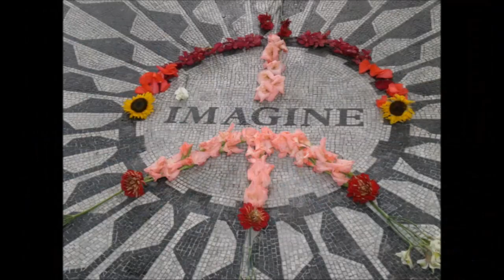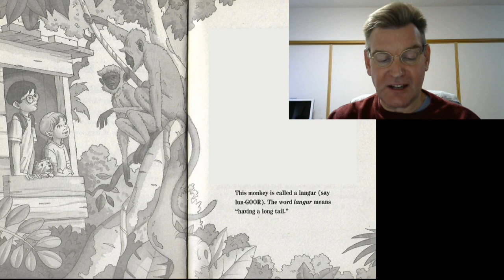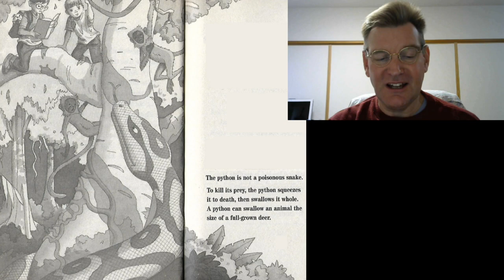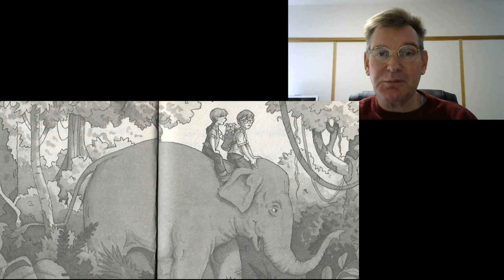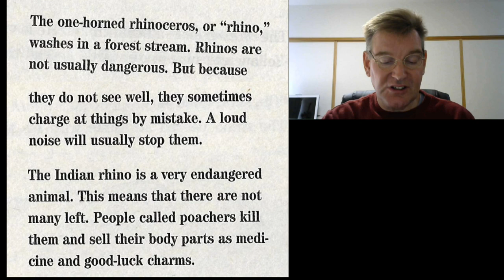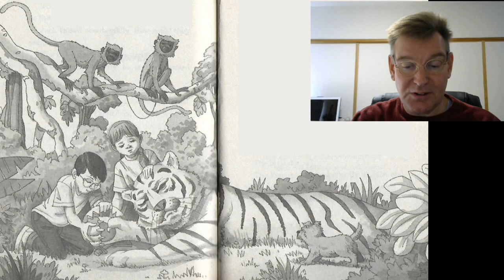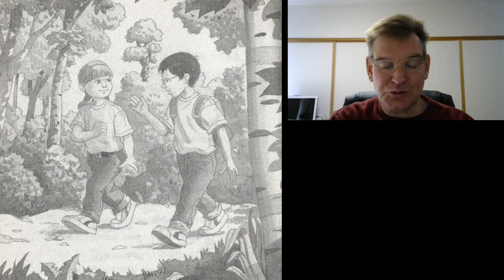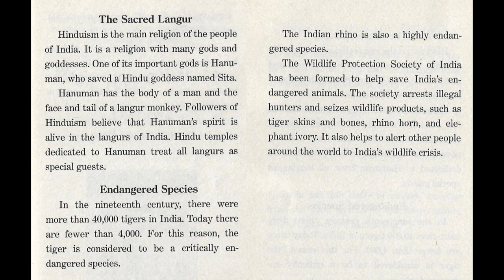Magic Treehouse #19: Tigers at Twilight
Jack and Annie use the treehouse full of books and to travel to India. How will they find the gift they need in such a big jungle?

0:35 Chapter 1: How Far Away?
3:25 Chapter 2: Kah and Ko
7:05 Chapter 3: Life or Death
10:45 Chapter 4: Swing Time
13:15 Chapter 5: Night Walk
16:30 Chapter 6: Swamp Creature
20:30 Chapter 7: Trapped!
23:15 Chapter 8: Wonder Dog
25:50 Chapter 9: The Hermit
30:25 Chapter 10: Who Are You, Really?
32:35 More Facts for You and Jack